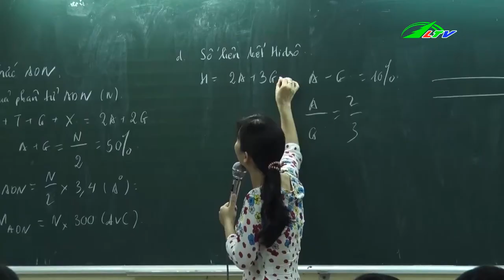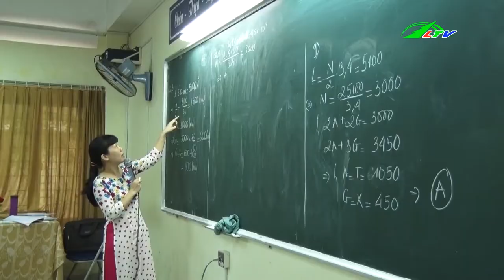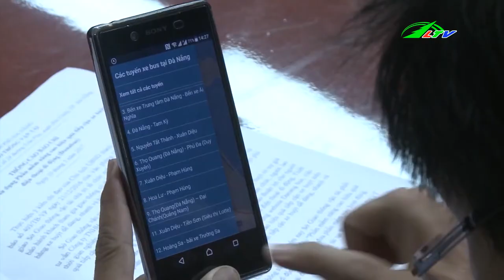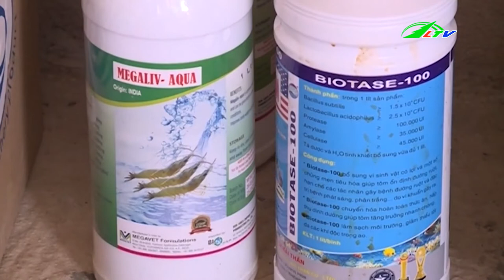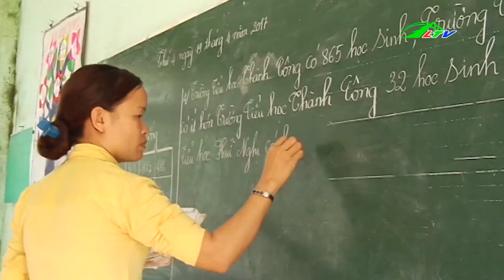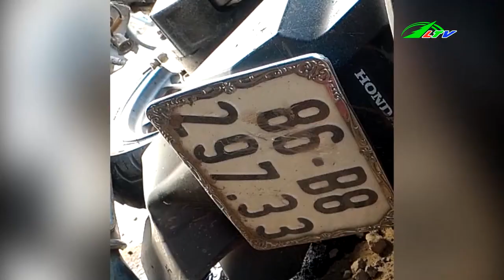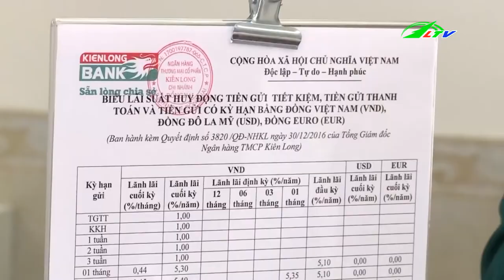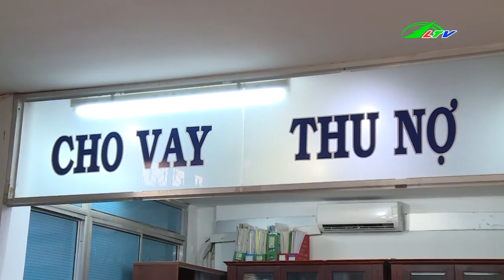Chiếm Đoạt 220 Triệu Từ VISA GIẢ | Tâm Điểm 365 Lâm Đồng TV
Chiếm Đoạt 220 Triệu Đồng Nhờ Việc làm Giả VISA